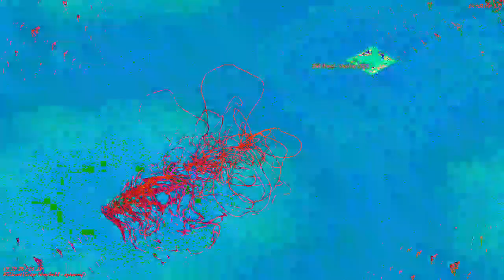[EPILEPSY WARNING] Movie 23 03 05 19h17m49s *Photosensitivity Warning*